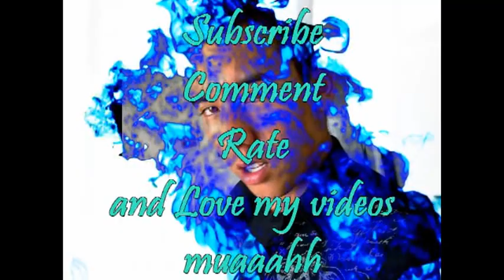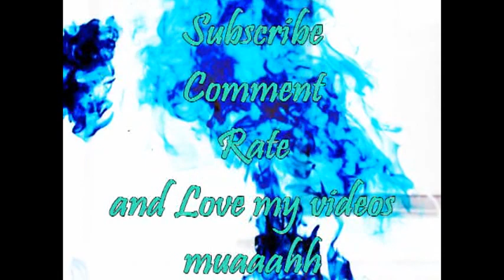REVIEW: Most natural lenses for dark eyes (Freshlook vs Solotica)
A little show and tell of my 2 new colored contact lenses!
Freshlook Colorblends - Turquoise
Solotica Soflex Natural Colors - Crystal
Natural, beautiful, affordable and comfortable! ♥
Love them!
Sorry about the video quality, in the video part they show up really dark, but that's because i didn't want to look so pale, so i edited it a little too much... But the colors show up as in the pictures when you are in sunlight or outside! Really beautiful and deep colors!